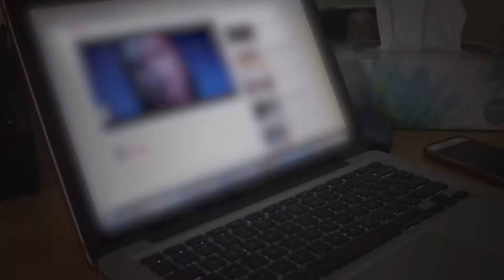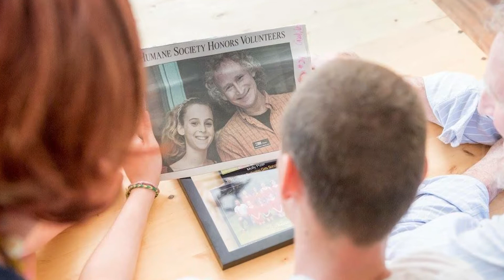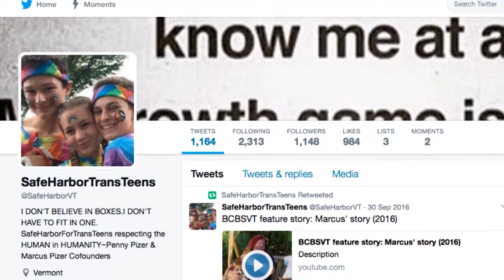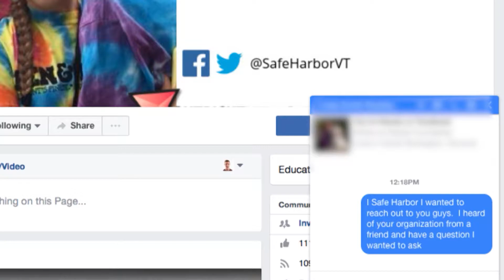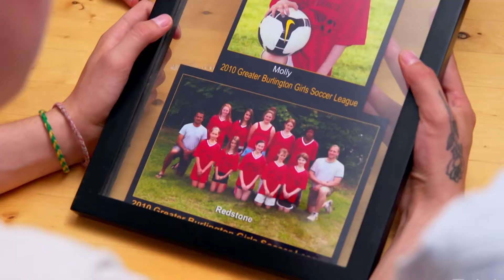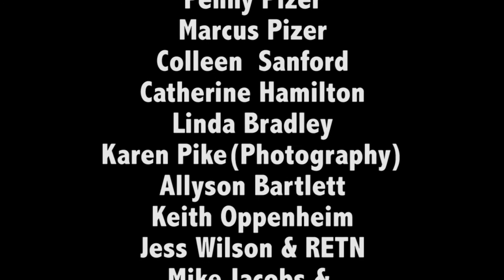Safe Harbor by Tyler Bradley